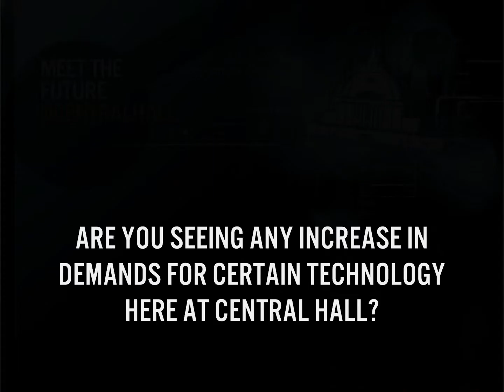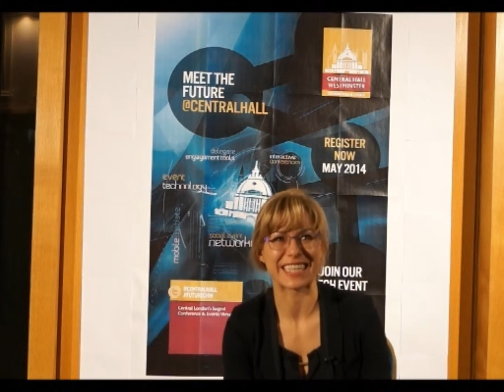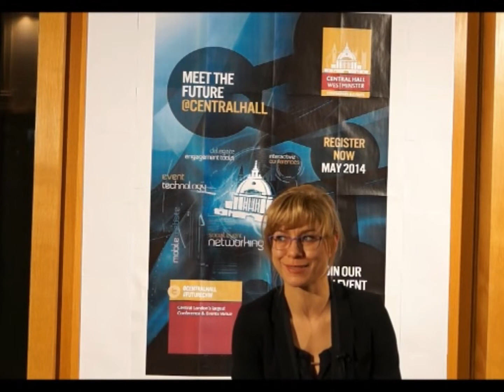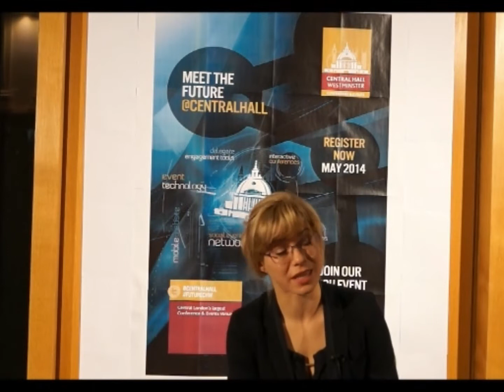Meet The Future at Central Hall Westminster - Introduction 2012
Central Hall Westminster discusses event technology and the Meet The Future campaign.